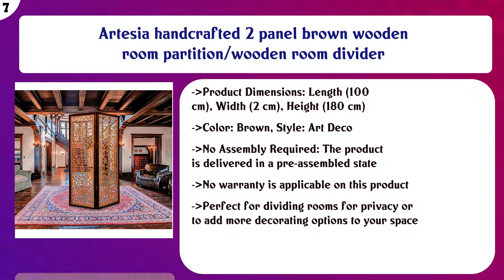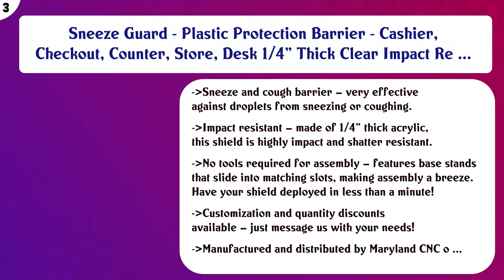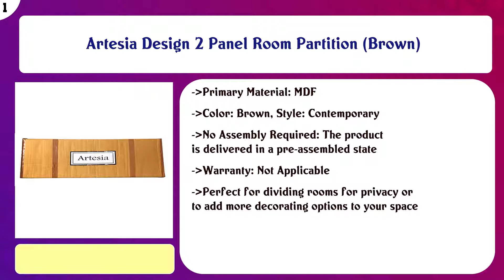Top 10 Home Office Partitions to buy in India 2021 | Price & Review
Top 10 Home Office Partitions to buy in India

Find the links below to buy these products:

List of top Home Office Partitions:
Artesia Handcrafted 2 Panel Brown Wooden Room Partition/Divider

Artesia Handcrafted 3 Panel Wooden Room Partition Divider (Brown)

Artesia Handcrafted 4 Panel Wooden Room Partition & Room Divider (Brown)

Artesia handcrafted 2 panel brown wooden room partition/wooden room divider

Artesia Handcrafted 3 Panel Wooden Room partition/Wooden Room Divider/Wooden Screen/Wooden Room Separator

Artesia Handcrafted 3 Panel Wooden Room Partition/Screen Seperator

Artesia handcrafted 5 panel premium quality wooden room partition/wooden room divider

Sneeze Guard - Plastic Protection Barrier - Cashier, Checkout, Counter, Store, Desk 1/4" Thick Clear Impact Re ...

Artesia Handcrafted 4 Panel Room Partition (Brown)

Artesia Design 2 Panel Room Partition (Brown)

Content of this Video:
10 best products to buy Home Office Partitions India

Top rated Home Office Partitions in India